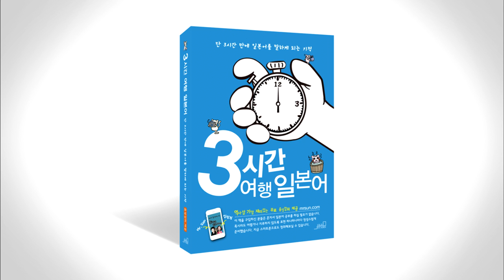3시간 여행 일본어 4-15 p132